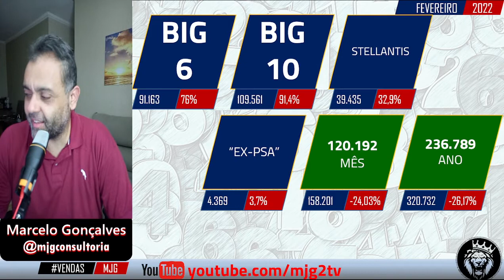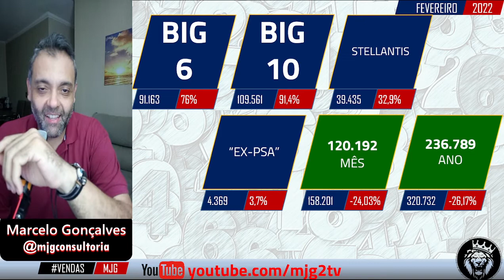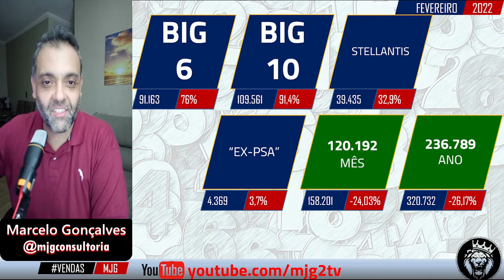VENDAS FEV/22 | FIAT SOBRANDO; HYUNDAI, TOYOTA E RENAULT SE APROVEITAM DA FRAQUEZA DOS ADVERSÁRIOS